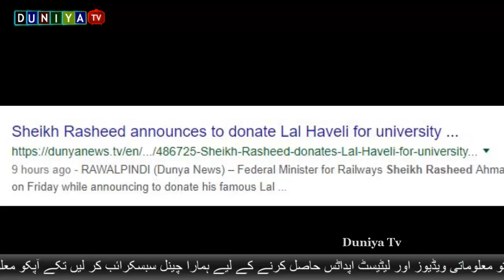Sheikh Rasheed announces to donate Lal Haveli for university